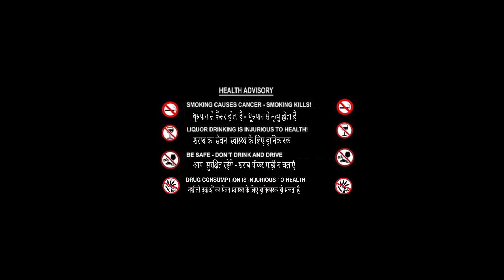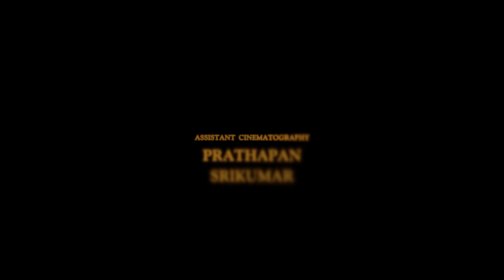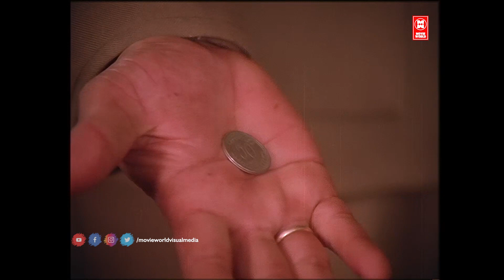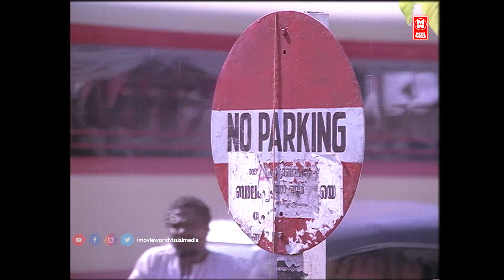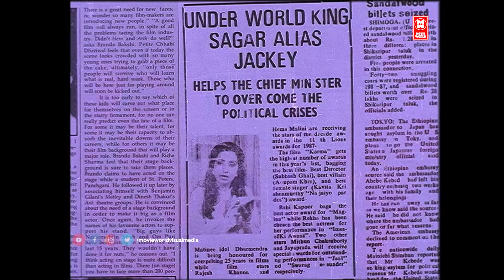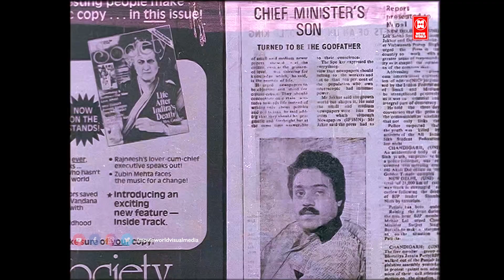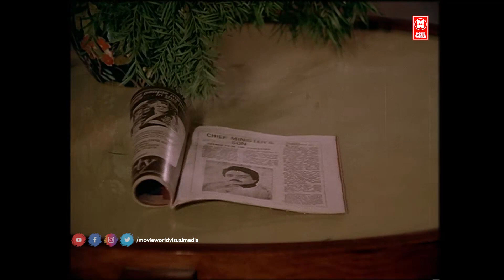Twentieth Century - बीसवीं सदी | South Indian Movies Dubbed In Hindi | South Hindi Dubbed Full Movie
Movie : Twentieth Century - बीसवीं सदी
Directed by K. Madhu
Written by S. N. Swami
Produced by M. Mani
Starring Mohanlal
Suresh Gopi
Ambika
Cinematography Vipindas
Production
company
Sunitha Productions
Distributed by Aaroma Release
Release date
May 14, 1987 (India)
Running time 150 minutes
Country India
Language Malayalam

|| ANTI-PIRACY WARNING ||

*COPYRIGHT PROTECTED*